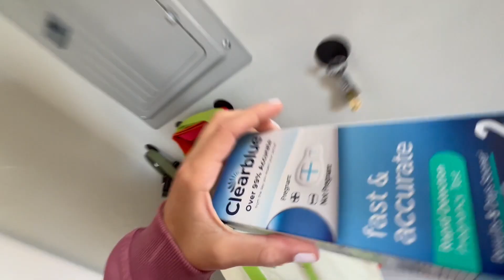Taking a pregnancy test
Thanks for doing this with me :)